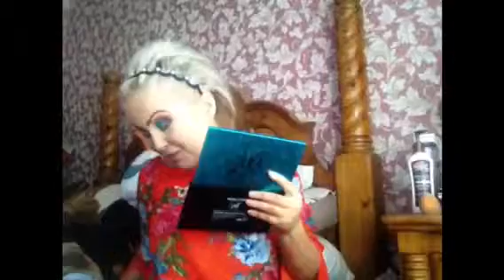Chatty Plum & Icy Blue Cut Crease Look Using Carmi Make Magic Palette Pt2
CarmiMua

Brookelynne's Beauty Corner

Xobrookelynnexo
Brookelynnesbeautycorner

Xobrookelynnexo

Stay gorgeous

XoXo